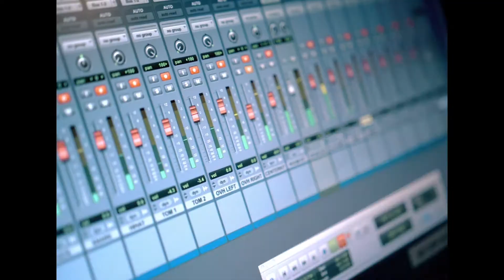Mani Draper ft Secret Sidewalk - "State of Emergency" (Official Video)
'TV Babies' June 21, 2019

Directed by Salvatore Fullmore
Produced by Secret Sidewalk